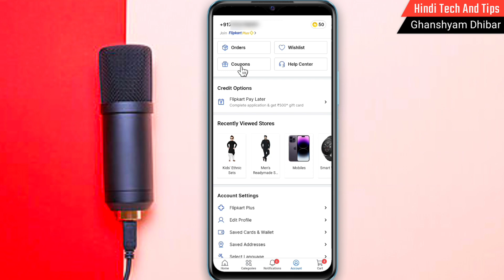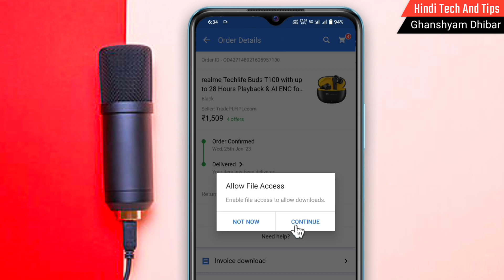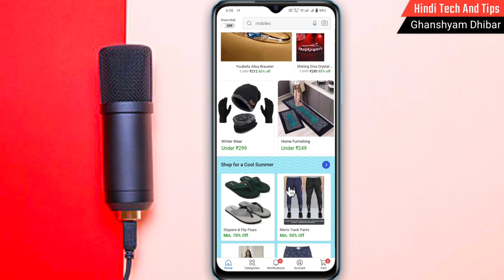Flipkart से Invoice Bill कैसे Download करे !! How To Download Flipkart Invoice Bill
दोस्तों इस वीडियो में मैंने आपको बताया है कि किस प्रकार आप Flipkart से अपने किसी भी Products का Original Bill जिसे हम Invoice Bill कहते है उसे कैसे Download कर सकते है।

🤗 Topic Cover :-
1) How To Download Flipkart Invoice
2) Flipkart Invoice Download
3) Flipkart Invoice Download Problems
4) Flipkart Invoice Download Not Showing
5) How To Download Invoice From Flipkart
6) How To Download Invoice From Flipkart App
7) Flipkart Se Invoice Bill Download Kaise Kare
8) Flipkart Bill Download
9) Flipkart Invoice Not Opening
10) How To Download Flipkart Bill